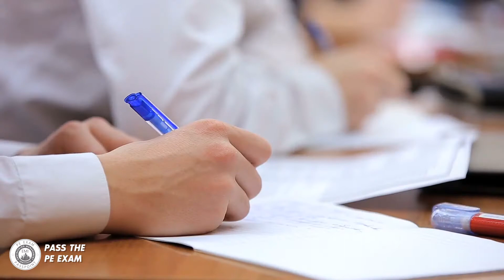Your Start to Passing the PE Exam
Welcome to Pass the PE Exam -- the springboard for launching your engineering career. Preparing for the PE exam can be a real challenge, but through our videos you will gain access to some of the best PE exam tutorials and PE review courses so that you can take the PE Exam and pass the PE Exam.